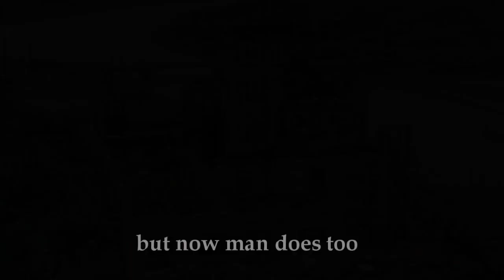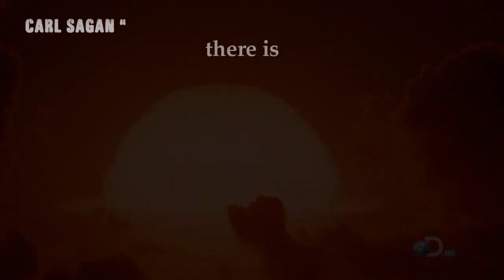Mystery & Science - Nuclear weapons (on a catastrophic scale)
Here it is, the corrected version of "Nuclear weapons (On a catastrophic scale)" previously 1 031 views.
New Video: nulcear weapons (on a catastrophic scale)
This video features: Robert Oppenheimer, Irwin Redlener, Carl Sagan, President D. Eisenhower and Bill Maher

Due to the recent nuclear disaster in Japan, we decided it was time to release this video we have been working on for the last few months. Our objective is to open your eyes to the terrifying truth to our destructive path as human beings on this planet.

(right click to save)